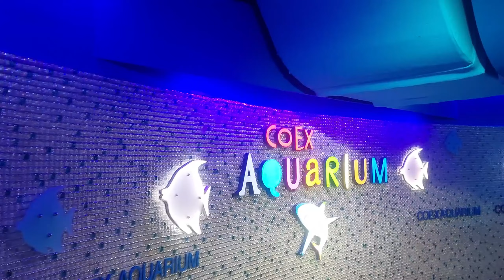코엑스 아쿠아리움